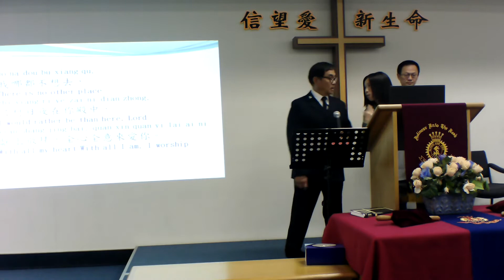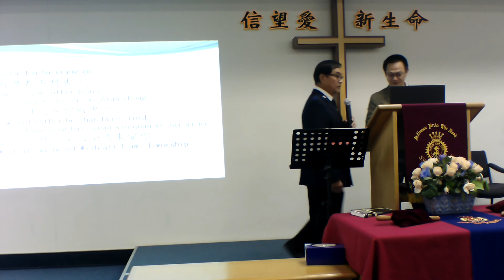Be A Trendy Christian-5 成为一个入势的基督陡